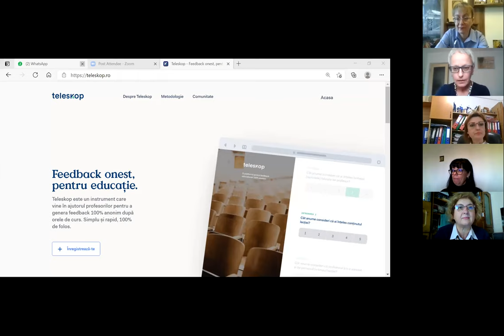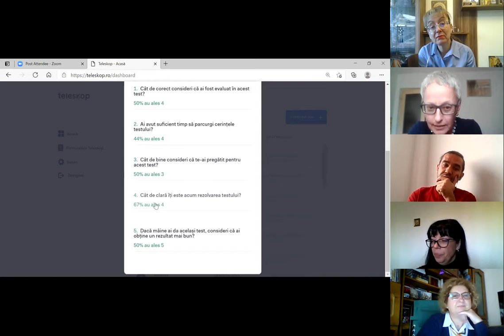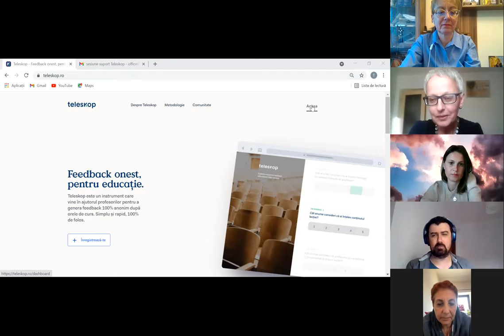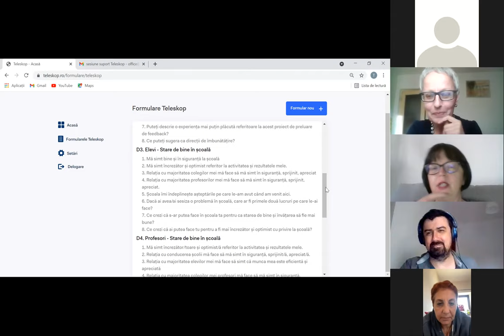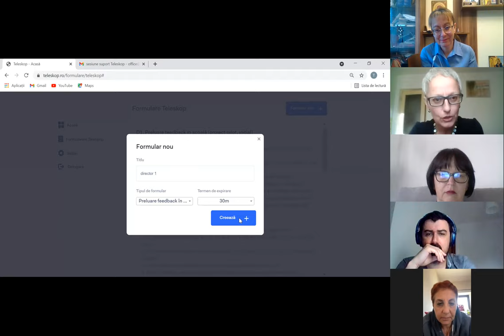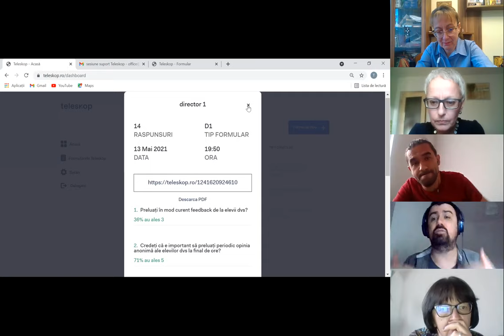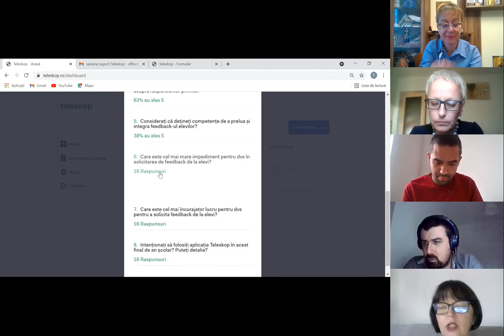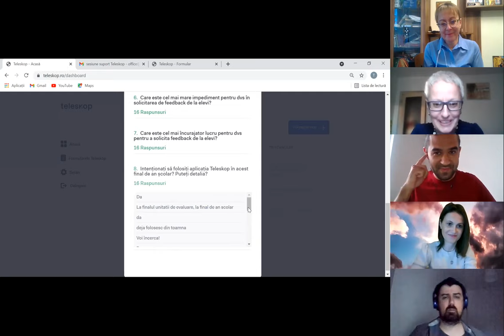Teleskop CCD Galati 13 mai 2021